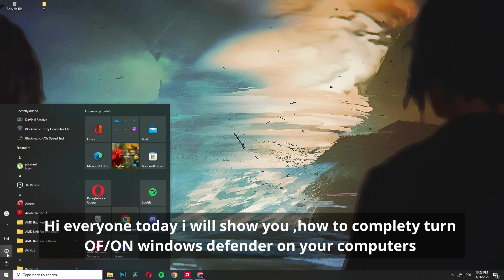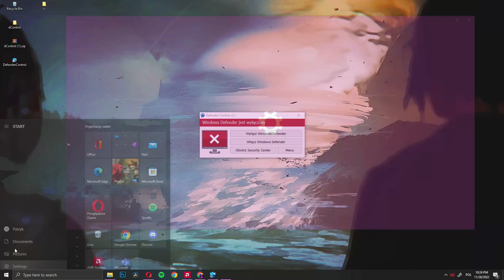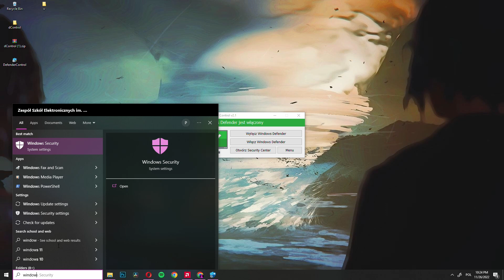How to Completely Turn OFF/ON Windows Defender on Windows 10/11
In this video i will show you how to turn off windows defender on your pc, If my video helped you leave a like and sub and write down in the coment section next tutorials that you want to see.